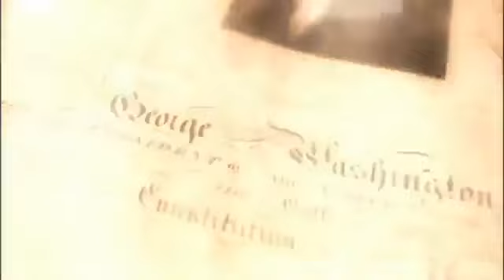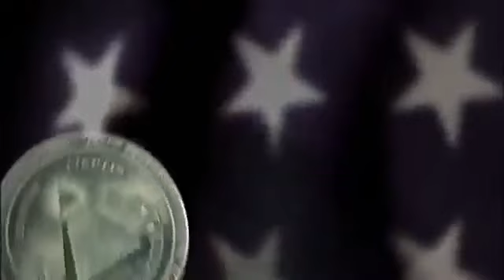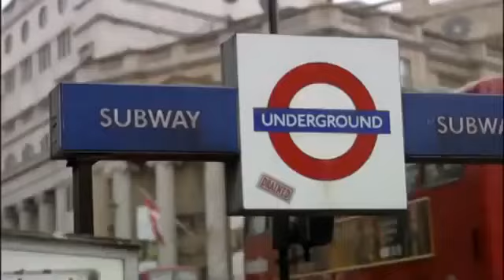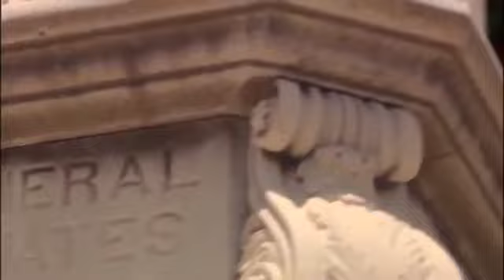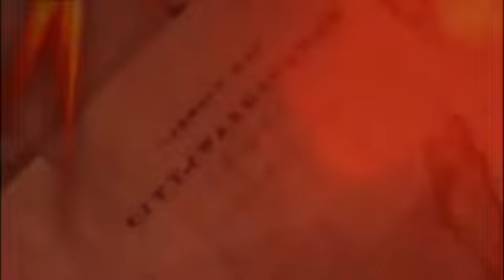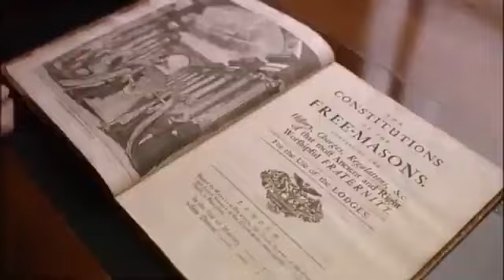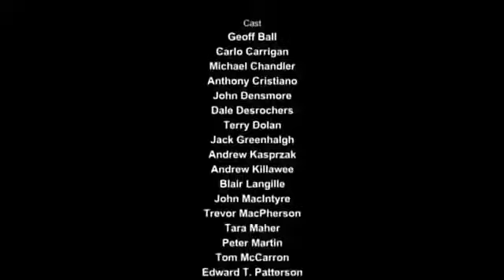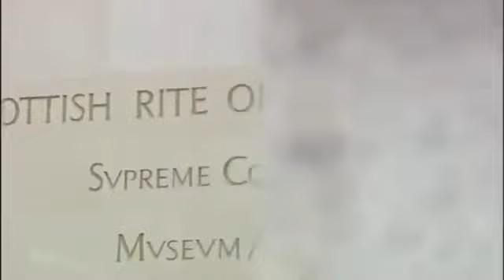Freemasonry Revealed Documentary